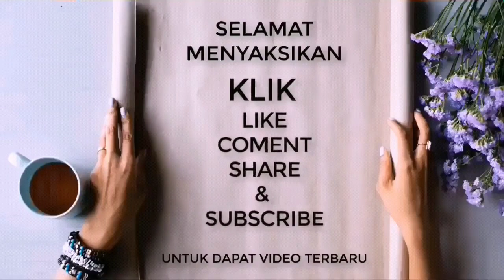SOGOK ONTONG GACOR DOR TEMBAKAN PANJANG SUARA JERNIH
Doping harian full nutrisi dan paling aman pake ini

PANCINGAN SOGON GACOR NGLEPER MEMANGGIL LAWAN ‼ AMPUH UNTUK PANCINGAN SOGON AGAR EMOSI